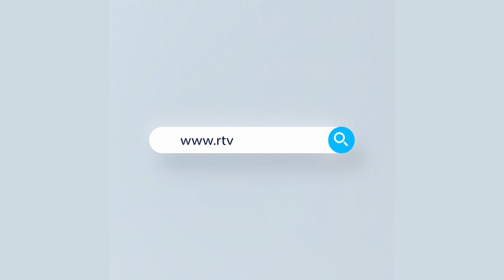সারাসরি: রাজধানীতে করোনার টিকা দান কেন্দ্রগুলোর প্রস্তুতি জানাচ্ছেন, রুহুল আমিন তুহিন | Rtv News